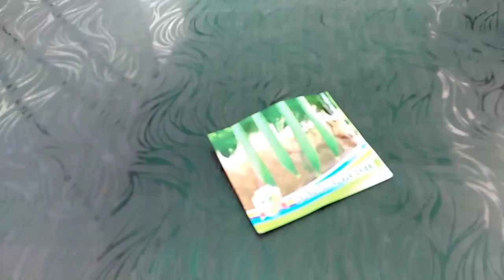How To grow Sponge gourd in pot